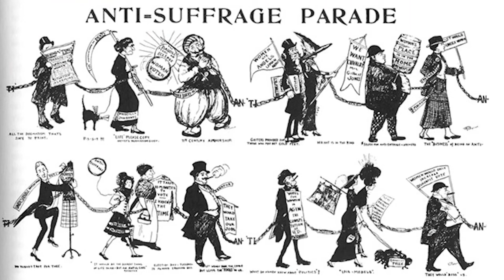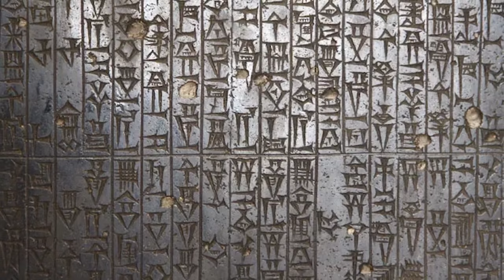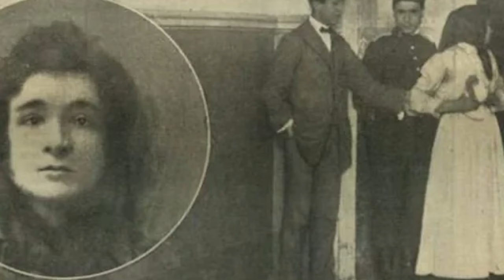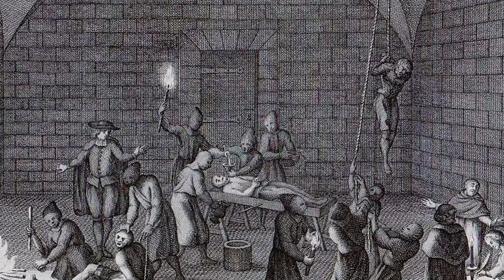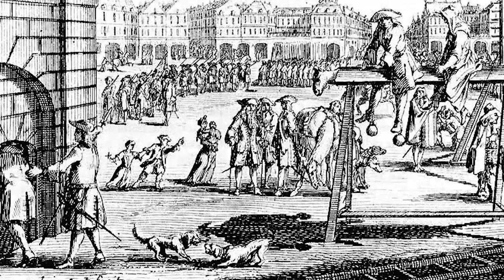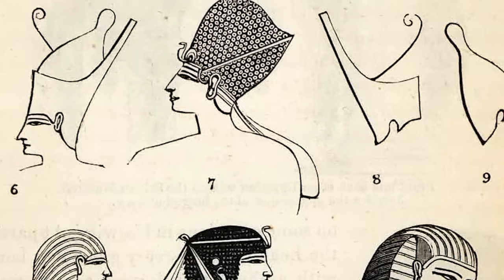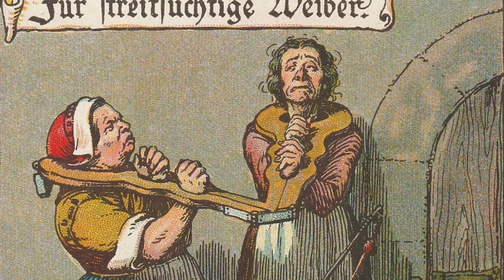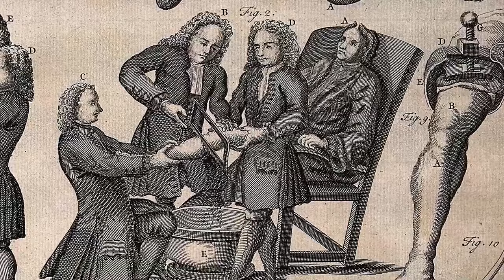Brutal Jobs Women Were Forced To Do In History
Prepare to be astonished as we journey back in time to uncover the most grueling, dangerous, and often degrading jobs women had to endure throughout history. From matchstick makers exposed to phosphorus fumes, to laundresses laboring in scalding hot conditions, these professions make even the worst modern-day jobs seem like a walk in the park. Here are the Brutal Jobs Women Were Forced To Do In History!

Editors:
🍯Adriel Casongsong